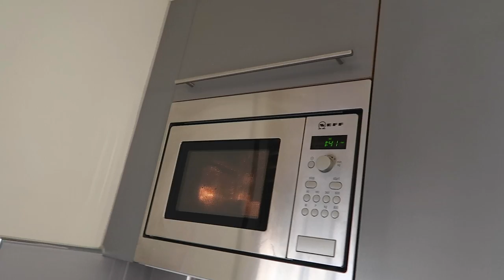i got PICKPOCKETED on Oxford Street... 😩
My phone was stolen... very stressful and set me back a few days...
mind your pockets on Oxford street!

Uk shooter videography: @nilz0n